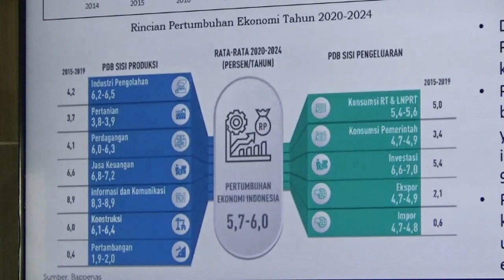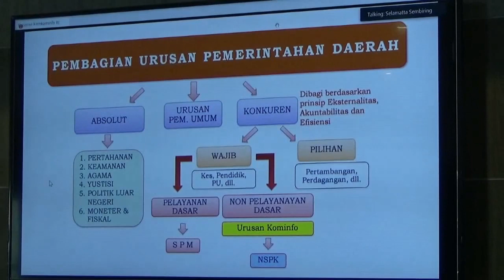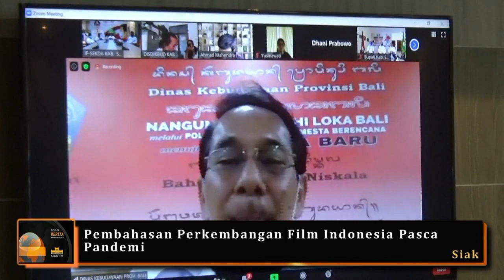Rakornas Kadis Kominfo Seluruh Indonesia Secara Virtual - Berita Siak Televisi